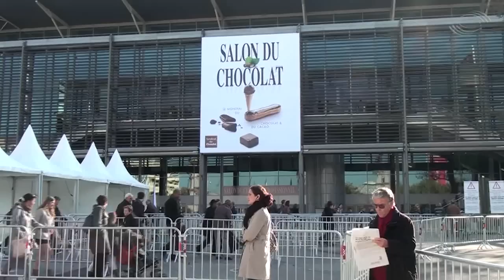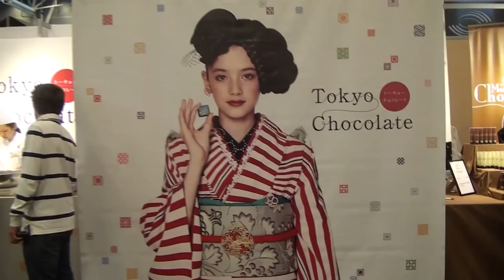Salão do Chocolate de Paris 2011 - PARTE I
Veja matéria especial preparada pela nossa equipe que esteve em Paris para cobrir o maior evento do mundo dedicado ao chocolate, o "Salon du Chocolat", edição 2011.